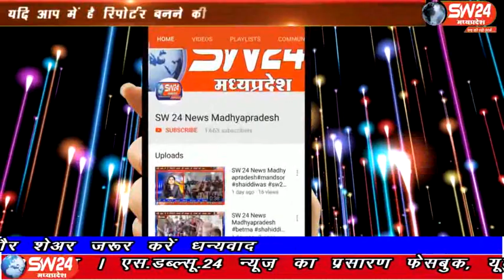sw24news zhaknawada, 09.08.2019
मध्यप्रदेष में भारी बारीष से कही किसानों के चहरे खिले हैं झाबुआ जिले के ग्राम पंचायत बखतपुरा के अंतर्गत आने वाले पटवारी हल्का नंबर 75 के ग्राम बोरिया मैं बने दो तालाब फूटने की खबर आ रही हैsw24news